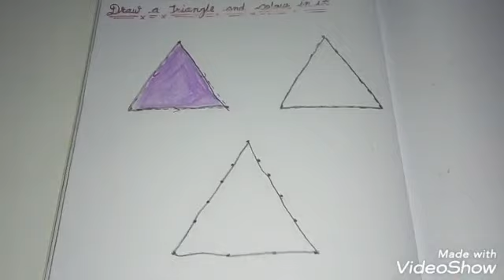LPSRS_STD_NUR B_ Drawing Topic:- Draw A Triangle